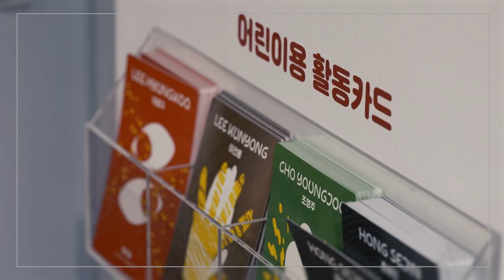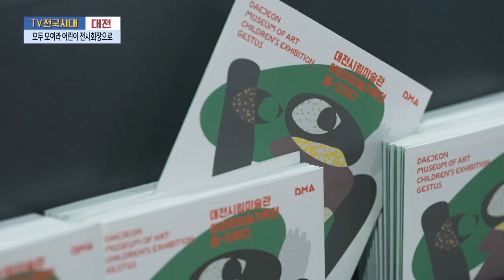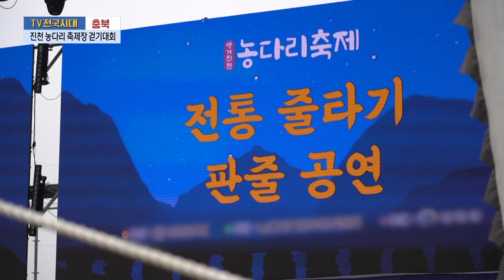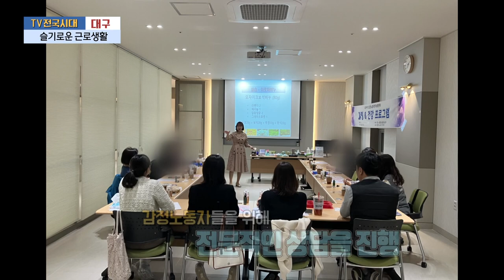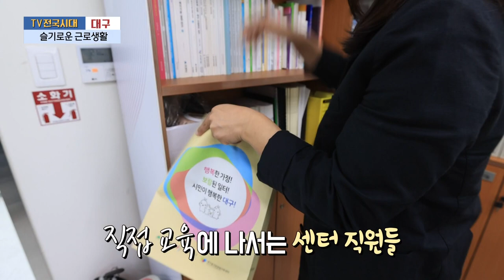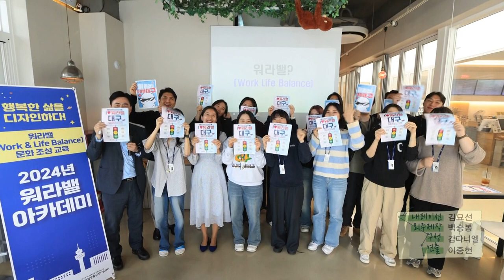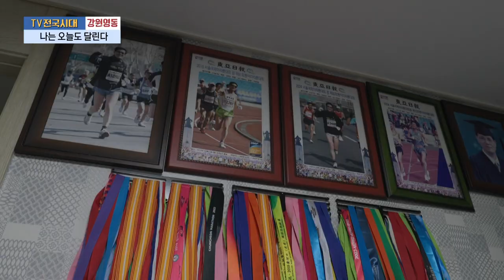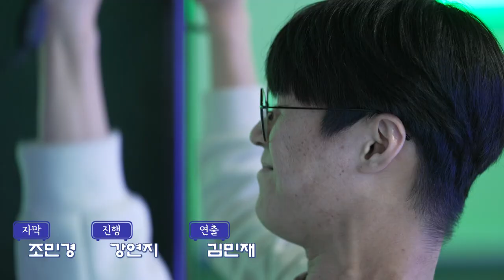[TV전국시대] 5월8일(수) 전체방송 다시보기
5월8일(수)

대전-모두 모여라 어린이 전시회장으로
충북-진천 농다리 축제장 걷기대회
대구-슬기로운 근로생활
울산-고기굽는 키즈카페
강원영동-나는 오늘도 달린다